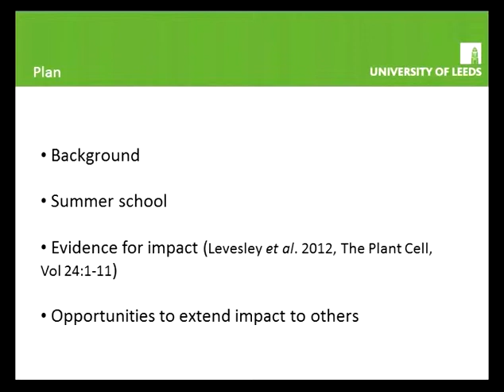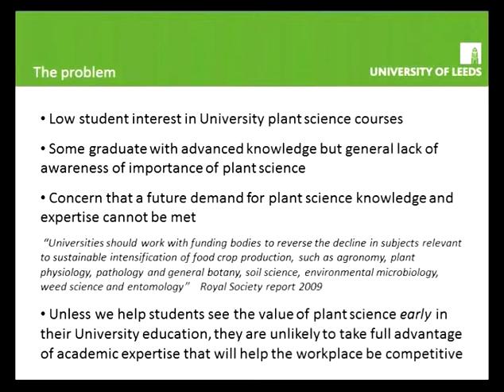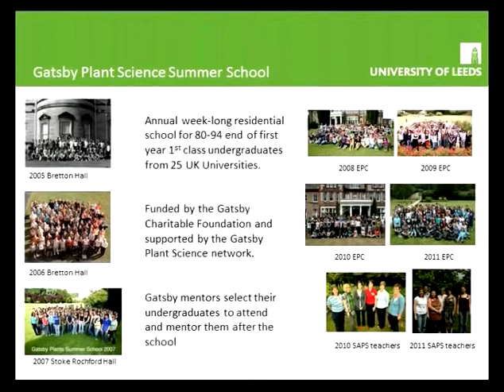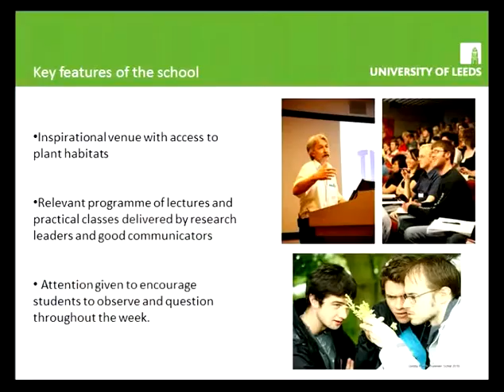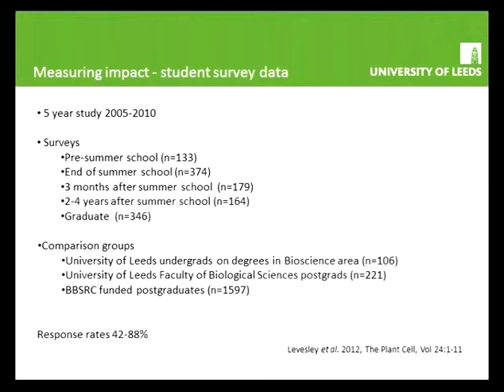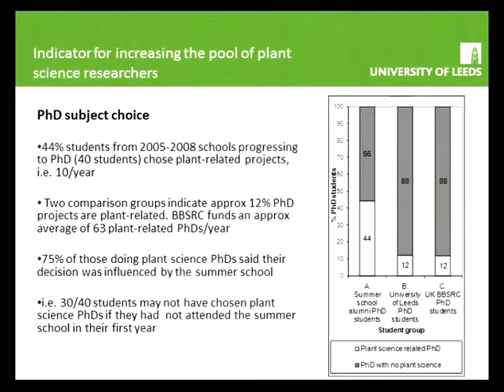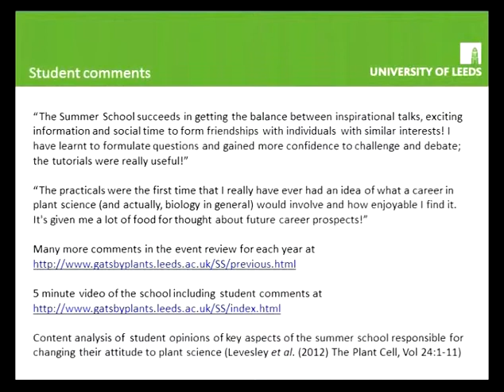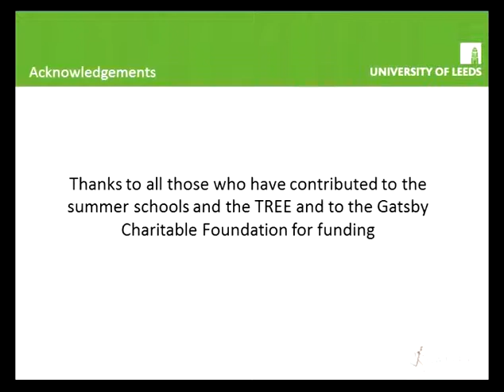CELIA KNIGHT. Gatsby Plants Summer School.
UK PlantSci 2012: "Inspiring the next generation of plant science researchers - The Gatsby Plants Summer School and TREE"